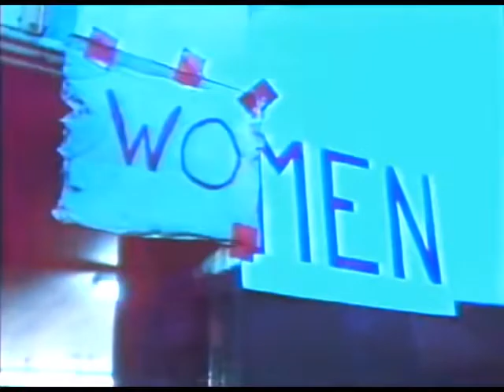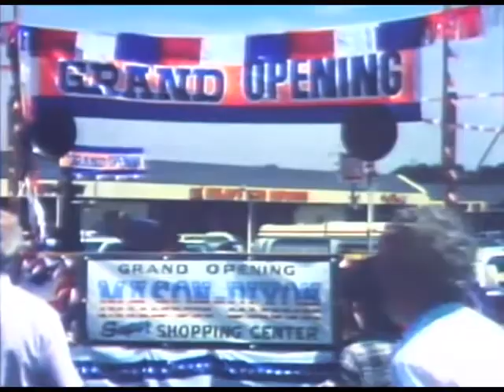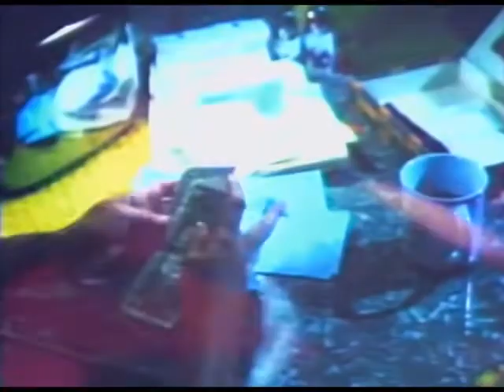The $5.20 an Hour Dream | English Full Movie | Drama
After a difficult divorce, a determined woman musters the courage to break free from her past and secure a future for herself and her young daughter. Faced with the challenge of male chauvinism in a predominantly male workforce, she fights against all odds to land a job on the assembly line of the engine company where she once held a lesser role. As she navigates the obstacles in her path, she not only strives to prove her worth in a man’s world but also aims to set an empowering example for her daughter, embodying resilience and strength in the face of adversity.

Starring: Linda Lavin, Richard Jaeckel, Nicholas Pryor

Directed by: Russ Mayberry